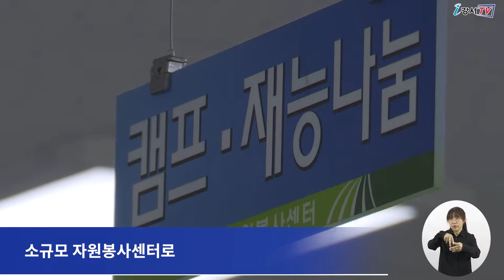자원봉사 활동가를 모집합니다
강서구가 지역사회 나눔을 실천하기 위한
자원봉사캠프 활동가를 오는 5월 10일까지 모집합니다.

자원봉사캠프는
강서구 20개 동주민센터에 설치된 소규모 자원봉사센터로
쓰레기 분리수거 교육과 캠페인, 저소득 가구 밑반찬 지원 등
지역사회를 위한 나눔 활동을 전개하고 있습니다.

강서구민이라면 누구나 신청 가능하며
강서구 자원봉사센터에 전화(☎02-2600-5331/5323)으로 신청하면 됩니다.

인터뷰) 자원봉사팀 이윤나 주무관
자원봉사활동가는 기초 양성교육을 받은 후
캠프에 근무하며 자원봉사 프로그램을 운영하고
봉사 실적을 입력하는 등의 봉사활동을 하게 됩니다.

자원봉사 활동가에 대한 자세한 사항은
강서구 자원봉사센터로 문의하면 됩니다.